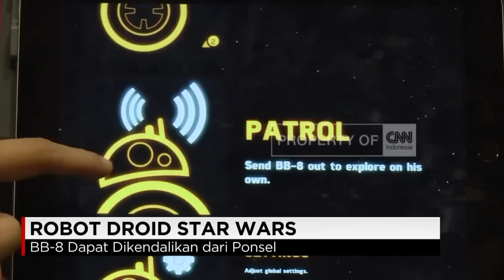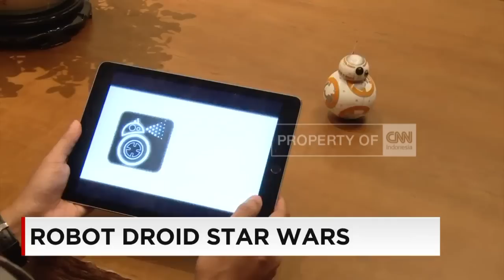Saat Robot Droid Star Wars Beraksi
May Fourth atau 4 Mei dikenal sebagai hari Star Wars. Dan pengembang robot pintar Sphero akhirnya resmi mendarat di Indonesia. Mainan robot canggih untuk segala umur yang dikendalikan via smartphone ini juga meningkatkan kemampuannya dengan beberapa pembaharuan piranti lunak. Simak bincang-bincang Budi Adiputro bersama Aurelian Joly, Channel Director APAC Sphero.​